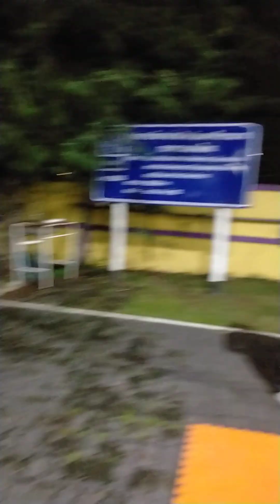ซ้อมหนัก กลับมาเพื่อล้างตา ! เข้มไทสัน vs หนุ่มพังงา | นครStreetFight